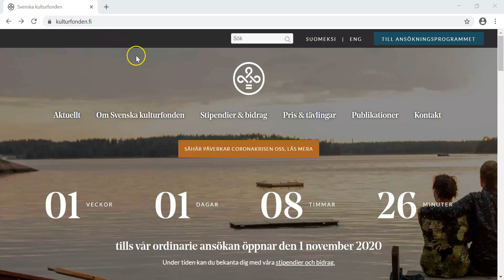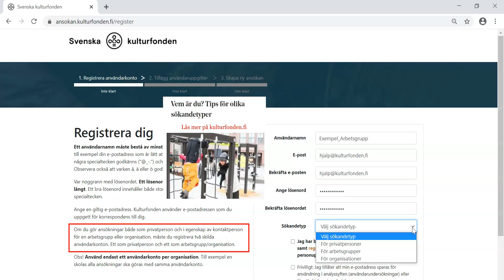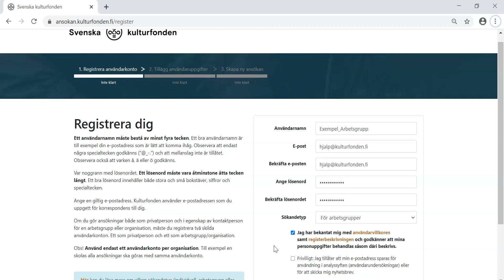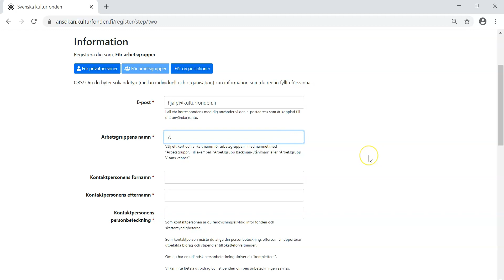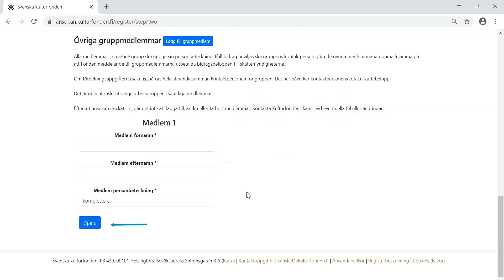Registrera ett konto för en arbetsgrupp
I videon visar vi hur du registrerar ett användarkonto för en arbetsgrupp. OBS - det finns en del viktiga saker att beakta när det gäller arbetsgrupper. Läs gärna de här artiklarna för mer information: